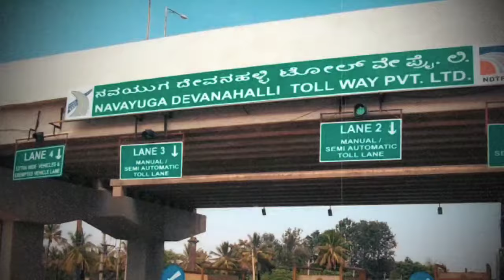SAME TOLL PLAZA से RETURN करो तो 24 घंटों में तो कितना टोल भुगतान करना पड़ेगा? Fastag Sawal #11 🔥🔥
Hey! Now buy FASTag for your vehicle directly . Click on below link now and apply FASTAG25 and FREETAG and u will cashback on successfully placing order!

Cheers
AllAboutFastag